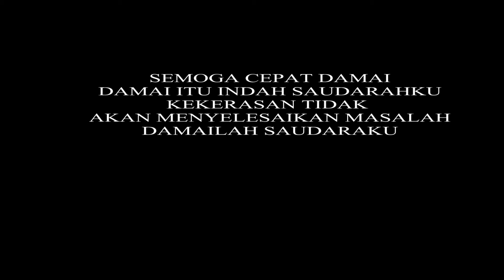Monokawari Mencekam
respon mahasiswa dan masyarakat monokwari akibat adanya isu bahwa mahasiswa di surabaya di usir.